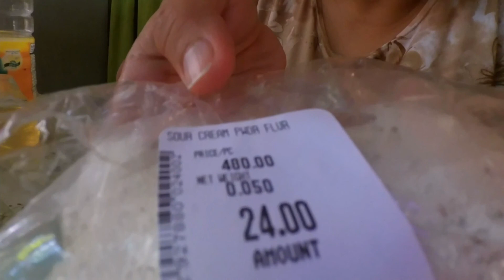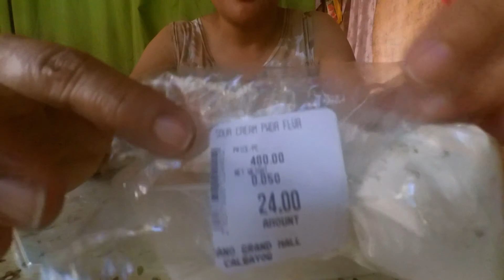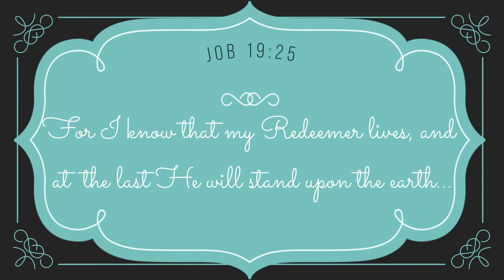Homemade Yummy Potpots-Bungal days-Buhay Probinsiya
and click on the bell for notifications (🔔).